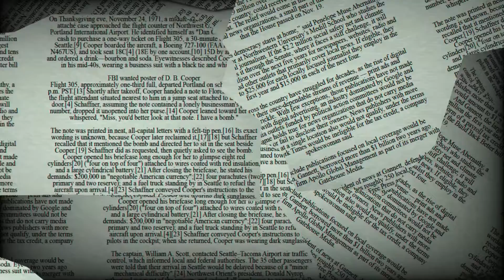♍ Virgo August 22 Daily Horoscope 😲 Be aware of...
♈ Aries (Ram): March 21–April 19
♉ Taurus (Bull): April 20–May 20
♊ Gemini (Twins): May 21–June 21
♋ Cancer (Crab): June 22–July 22
♌ Leo (Lion): July 23–August 22
♍ Virgo (Virgin): August 23–September 22
♎ Libra (Balance): September 23–October 23
♏ Scorpius (Scorpion): October 24–November 21
♐ Sagittarius (Archer): November 22–December 21
♑ Capricornus (Goat): December 22–January 19
♒ Aquarius (Water Bearer): January 20–February 18
♓ Pisces (Fish): February 19–March 20

Virgo relationship
horoscope Virgo
love horoscope today oracleVirgo love life todayVirgo love horoscope 2022Virgo daily horoscopeVirgo love horoscope todayVirgo love horoscope 2022 for singlesVirgo love horoscope August 2022Virgo single love horoscope todayVirgo love horoscope today oracleDaily Horoscope channel Virgo love horoscope weeklyVirgo horoscope love 2022Virgo horoscope todayVirgo relationship horoscopeVirgo horoscope tomorrow loveVirgo horoscope tomorrow careerDaily Horoscope channelVirgo horoscope next weekVirgo day after tomorrowVirgo tomorrow tarotVirgo horoscope monthlytomorrow horoscope for leoDaily Horoscope Virgo june 2022